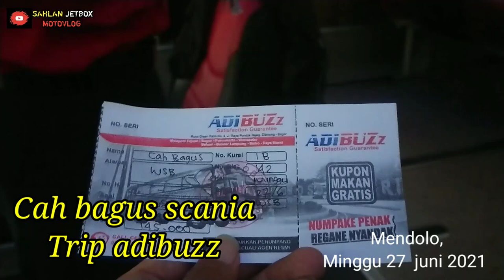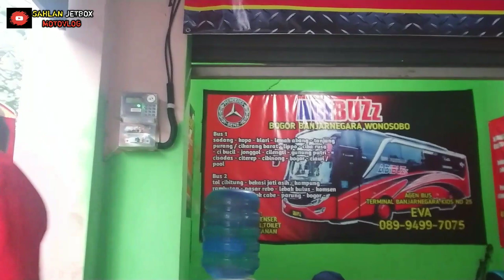trip ADIBUZZ, adibuzz nyalipan juga,// Aksi pak SURYONO dari mendolo - mrican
Trip Cah bagus scania Menggunakan adibuzz dari terminal mendolo,, hari minggu 27 juni 2021,,,,dg Armada yg dikemudikan oleh pak Suryono dan pak edi